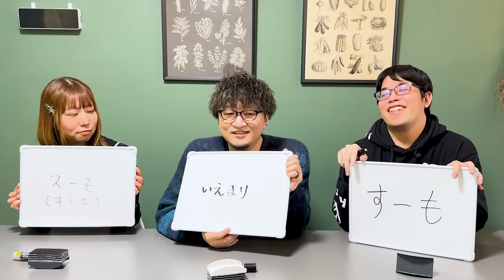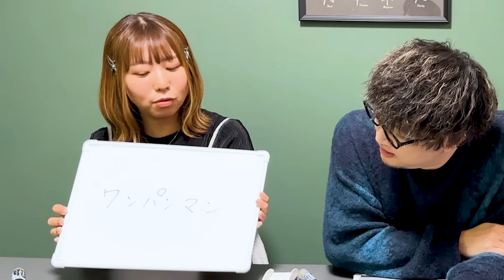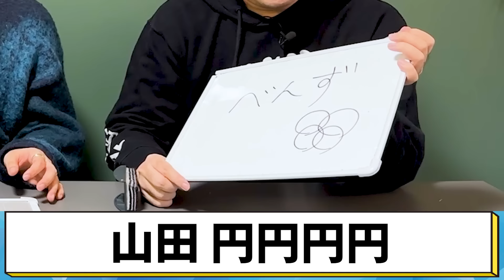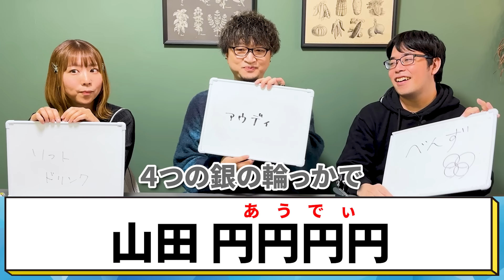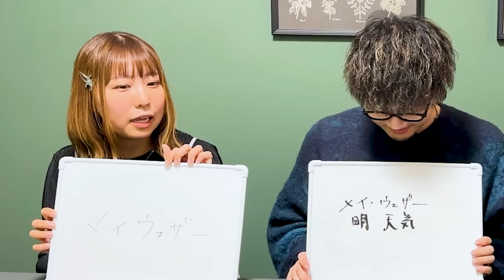クイズ王ならキラキラネームも読める？？【ありえないキラキラネームbot】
東大王・後藤が出題してきた、この世にないものを答えるクイズ